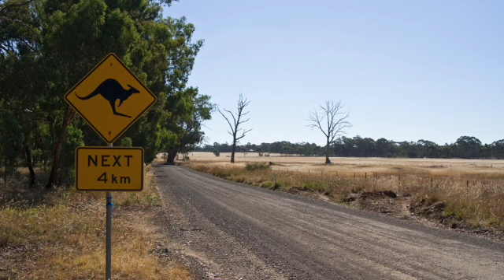Dave Blenkhorn sings "Bye Bye Blackbird"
Bye Bye Blackbird was recorded in new orleans at NOLA studios with

David Torkanowsky on piano
Grayson Brockamp on double bass
Pedro Segundo on percussion
Jamison Ross on drums
Dave Blenkhorn on acoustic guitar and vocals.